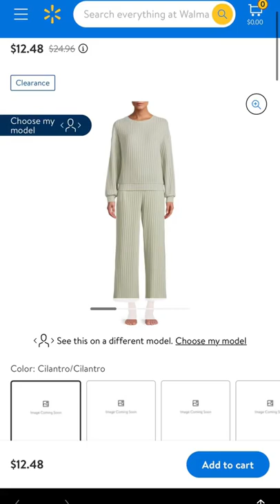MAJOR WALMART Clearance Finds!! ☀️ You have to see this! Walmart Link in the comments 👇🏻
Hi friends! MAJOR WALMART Clearance Finds!! ☀️ You have to see this! Walmart all items linked below👇🏻

OUTFIT #1
Yellow Lounge Short Set

Gold Aviators

OUTFIT #2
Green Two-Piece Pant Set

OUTFIT #3
Pink Baby Doll Dress

Follow for more Walmart!!